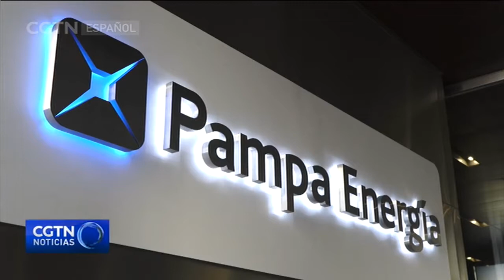La comunidad empresarial argentina espera con interés el Foro de la Franja y la Ruta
El Foro de la Franja y la Ruta para la Cooperación Internacional también ha despertado interés en Argentina. El presidente del país sudamericano, Mauricio Macri, participará en este evento cuyos resultados espera con interés la comunidad empresarial argentina.
La Agencia Argentina de Inversiones y Comercio Internacional considera que la iniciativa  china de la Franja y la Ruta  dará paso a una segunda fase de veloz desarrollo económico después de la reforma y apertura emprendida por el país asiático a finales de la década de 1970, y agrega que Argentina está dispuesta a participar en esta ocasión.